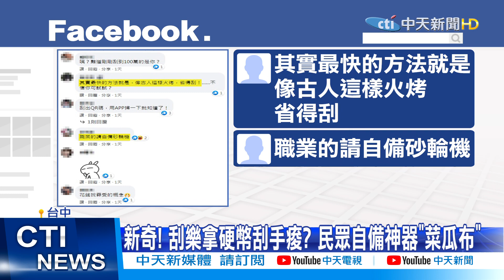【整點精華】20210220 新奇! 刮樂拿硬幣刮手痠? 民眾自備神器「菜瓜布」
近期刮刮樂買氣非常夯，大家都想試試手氣，不過，有民眾想出妙招，說「拿硬幣刮一整本，手會脫臼，乾脆拿"菜瓜布"來刮，而且刮之前，還要先過爐。」不過，菜瓜布好不好用，見仁見智，然而彩券行，都會提供器具讓消費者使用，甚至有店家特製"竹片"，強調刮的速度快，讓客人有效率，也會買更多。

1. 勿使用任何不雅言詞、挑釁、謾罵言論
2. 各種形式的留言洗版
3. 禁止騷擾管理員與其他使用者
4. 無視警告者將不另通知直接封鎖！管理員有權隨時修正規定，敬請配合！
5.YouTube音樂庫 無版權配樂 免費背景音樂下載:YouTube音樂庫 無版權配樂 免費背景音樂下載
歌曲資料
歌名: Sunspots
作者: Jeremy Blake
類型: Dance & Electronic
氣氛: Happy Music